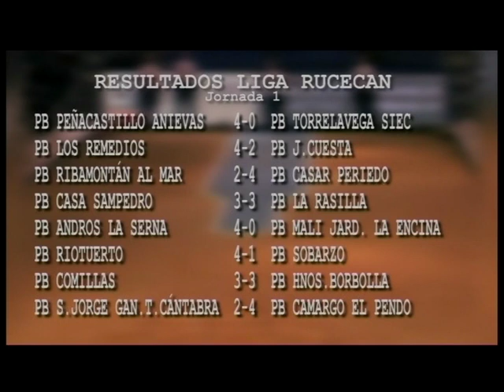El Birle | 29.3.2021